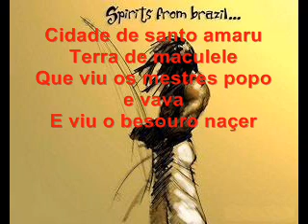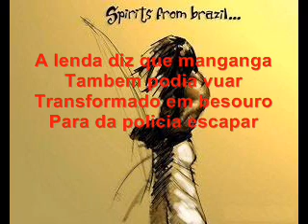Perninha - Besouro mangangá (Capoeira Abadá)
Coro:
Besouro manganga
Besouro manganga

Cidade de santo amaru
Terra de maculele
Que viu os mestres popo e vava
E viu o besouro naçer

Coro

Besouro cordao de ouro
Manuel henrique pereira
Desordeiro para policia
Uma lenda na capoeira

Coro

Mandinga nao vai pegar
Pois tinha corpo fechado
Conheçeu loca barroquinha
E o mestre canarupado

Coro

A lenda diz que manganga
Tambem podia vuar
Transformado em besouro
Para da policia escapar

Coro